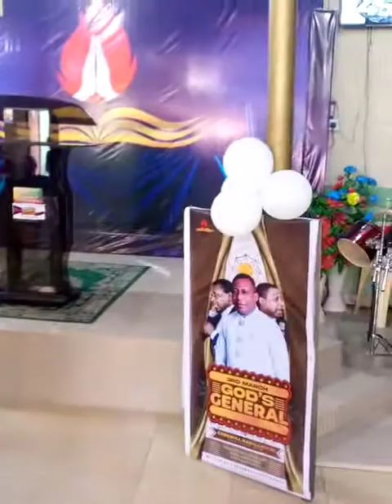Powerful Ministration By Promise Sax @Mount Zion Church Port Harcourt, Nigeria.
Promise sax is a fast growing saxophonist in Port Harcourt, Nigeria.

Live Performance today at a Birthday
Thanksgiving Service.

it was mind blowing as the atmosphere was stirred by the Holy Spirit